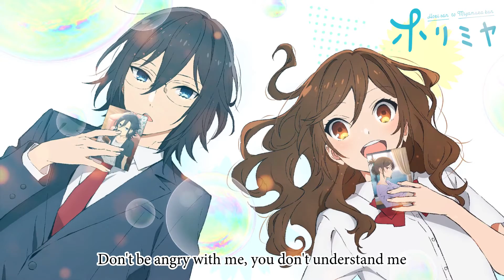Horimiya OP - "Iro Kousui" / 色香水 | Full English Cover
My Full English Cover of "Iro Kousui" by Yoh Kamiyama, from the opening of Horimiya!

This has got to be the song I've been the most dedicated to. I've poured at least a full week's worth of time into making this cover. I really love this song, it's been on my mind constantly. I just wish was a better singer because some parts I feel still sound a bit forced. I'll continue to work on my breathing and hopefully improve more in the future.

I'm happy with how it turned out considering I did retakes and minor edits over and over during the course of creating this. I hope you like the result; it's my gift to you all for sticking around! :D

✻ CREDITS ✻
Song: Iro Kousui / 色香水
Anime: Horimiya / ホリミヤ
Original: Yoh Kamiyama / 神山羊

✻ THIS COVER ✻
Vocals, Lyrics, Instrumental, Mix, Video: weakvocals

♪ English Lyrics ♪
I can't say the words, I wanted to say
We can't go back to the way that we used to be
I felt so empty, at that time I left you behind

Inside of my memory is a room with a clear sky
If we know one another then is it really a goodbye?
This fragrance that has always been there, floats gently in the air
You and I are both one and the same scented colored perfume

The road that I walked on made me feel that I wasn't getting anywhere
Just like a pair of glass shoes, it became crystal clear though seasons always change

I can't remember where I had hid my true feelings back then?
Don't be angry with me, you don't understand me
Even thinking 'bout it, just makes everything worse
Even still, I know that they will always remain,
This nostalgic fragrance and this song

Inside of my memory is a room just for us two
If we think we like each other then, we'll stay like this

The more that I lose, the more that I start to hate gentle kindness
Like inside of the marbles, I can't hold back the tears spilling out from my eyes

I hid away the truth from you, that last summer you were there
So I'll just leave a new fragrance in this town
And live my life without regrets

Someday, someday the lies I've told you over and again
I want every single one of them to be true
Oh please, oh please, I've chanted it over and over again
Yet you're still invisible even then

But still, I know that they will always remain,